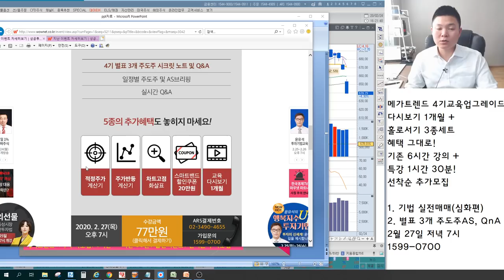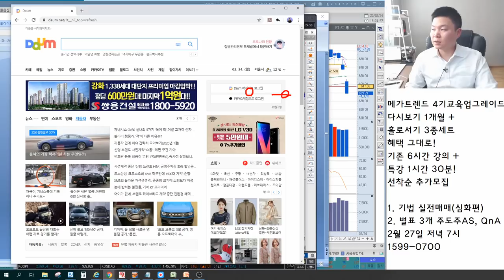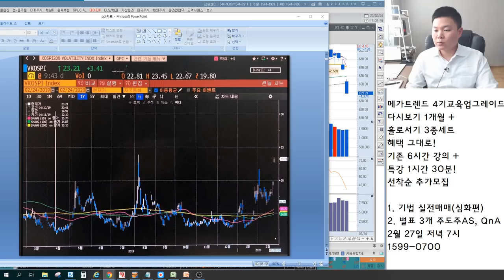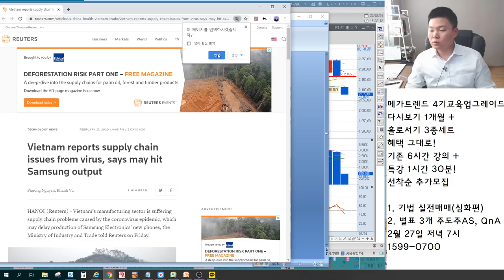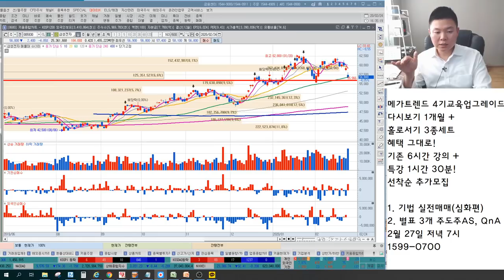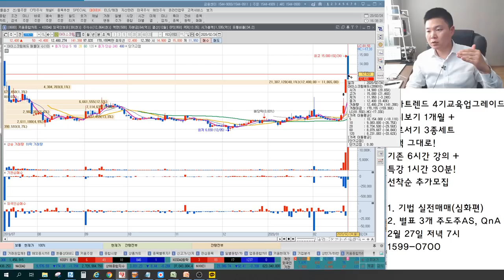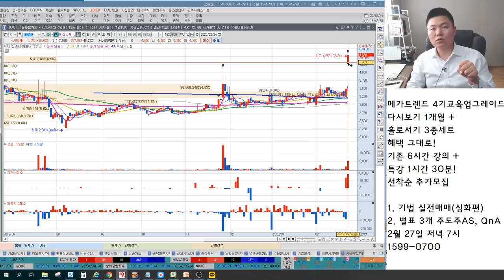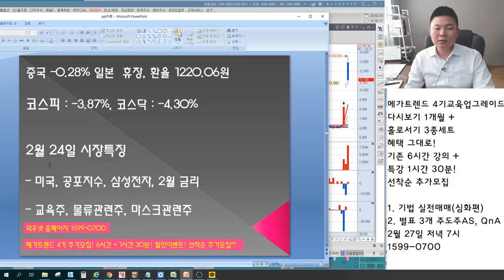공포지수! 코스피,코스닥 바닥어디? 삼성전자,SK하이닉스 문제생겼다? 2월금리인하 가능성, 메가엠디,케이엠,오공,동방,GH신소재 대응방법 언론에 나오지않는 특별한 마감시황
2016년 8개월간 303%의 수익률 신화
2018년 머니투데이방송 6개월 수익률 140%돌파

2월 24일 장마감후 꼭 알아야할 주식 마감시황과 내일장 관심주 5선 지금 확인하세요~

- 미국, 공포지수, 삼성전자, 2월 금리
- 교육주, 물류관련주, 마스크관련주